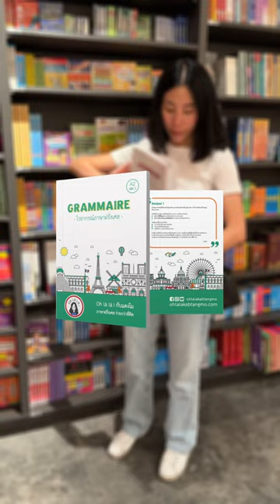ตามมาดูหนังสือที่ Kinokuniya สาขา Central World กันค่ะ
คอร์สออนไลน์พื้นฐานไวยากรณ์ระดับ A1

ติดตามข่าวสารและสื่อการสอนอื่นๆของโม
Line openchat : ohlalaktangmo